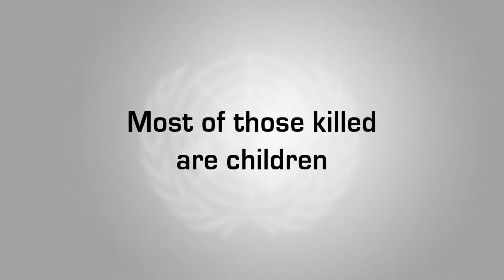PSA - Help UNMAS Remove Explosive Hazards and Educate Children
This Public Service Announcements was created to raise awareness about the perils of unexploded ordnance and landmines, the work of UNMAS, and the need for financial support to quickly and efficiently address these threats.
Thousands of innocent men, women and children are wounded or killed each year by these deadly legacies of war.